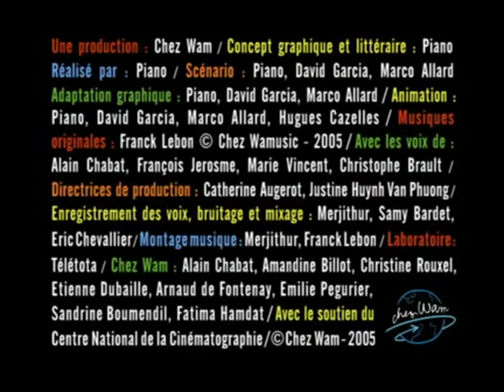Avez-vous déjà vu ? - Un Clown Avocat